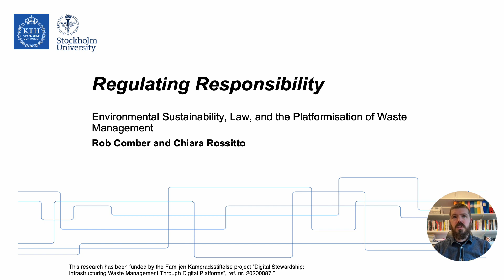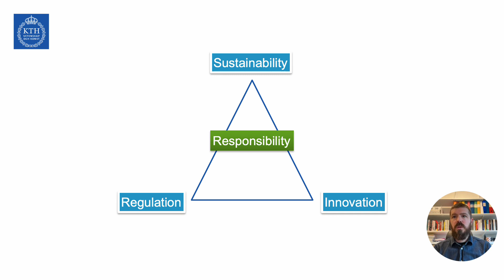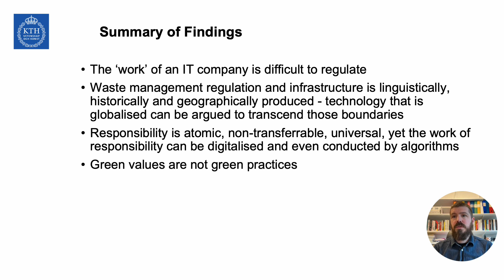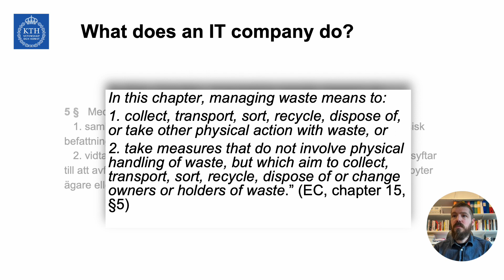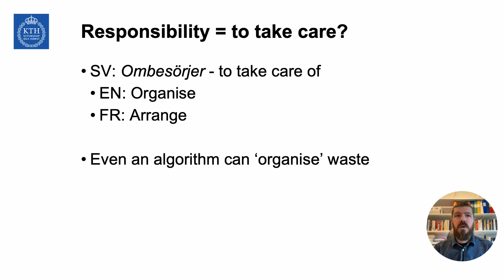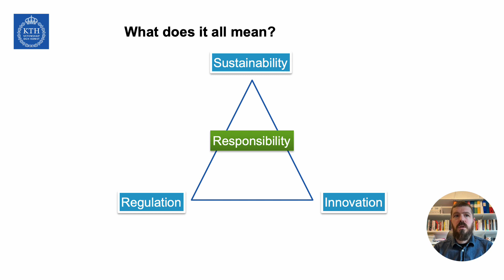Regulating Responsibility: Environmental Sustainability, Law, and the Platformisation of Waste Ma...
Rob Comber, Chiara Rossitto

Session: Environment HCI

The scope of Sustainable HCI research is expanding to include the broad sociotechnical and ecological contexts of computing. We examine the intersection of environmental sustainability, technology, and the law. By studying the legal dispute between a platform service that facilitates crowd-sourced waste disposal and the local government’s regulation of waste management, we step through an evolving debate on the meaning of care and responsibility for the environment. When faced with the municipality's claimed monopoly on responsibility for waste management, the platform argues for the paradigms of individual responsibility, designing for user needs, and personalised and on-demand digital services. In arguing against this framing, the municipality highlights the gap between the law, its interpretation, and the idealistic values of technology-driven environmental care. We contribute to the framing of environmental care within Sustainable HCI as a locally constructed, regulated, and contested aspect of technology design and appropriation.